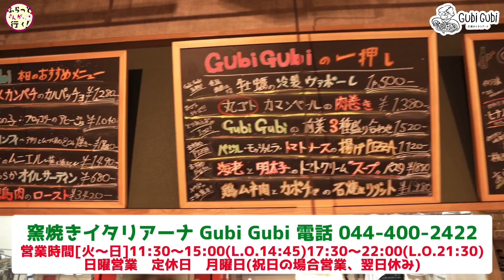ふらっと宮前区〜宮崎台の本格イタリアンgubigubiで世界のビールとこだわりpizzaピザを頂き気持ちよくほろ酔い（笑）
ふらっと宮前区〜宮崎台のオシャレカフェAteでおじさんランチで爆食！焼肉屋も営むママの美味しい手料理に舌鼓もボリューム満点のプレートに40オーバーのおっさん撃沈（笑）大満足！大満腹な日に

ふらっとさんぽシリーズ～田園都市線宮前平駅から宮崎台駅をおじさんが歩く！不動産屋、有名とんかつ屋、オシャレ花屋＆写真屋！フレンチレストランやバー。そして有名てんぷら屋さんなど魅力あふれる宮前区だった

ふらっと宮前区～宮崎台にある伝説のタンタンメンが食べられるお店『榮照』でとろっとろのタンタンメンを初体験！麵に絡みつくスープがしっかりとした味わいを創り出す逸品！餃子とともにセットでいただきましたぁ。

毎週3回更新中！

れんげ